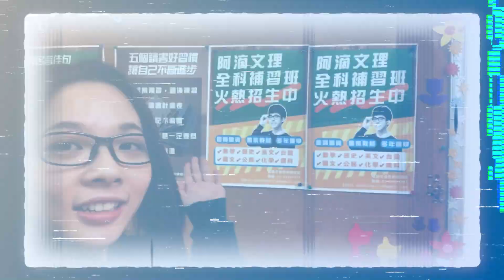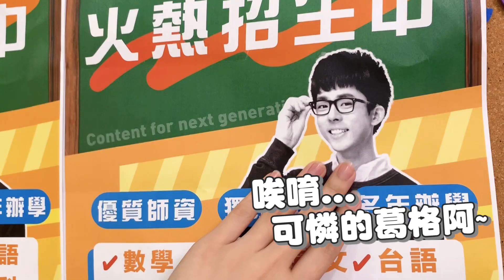惡整阿滴! 錄影到一半居然被學生家長罵臭頭!? ♥ 滴妹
這次愚人節，我終於成功了，但是其實過程當中我還是有很心疼哥哥啦www 大家愚人節快樂